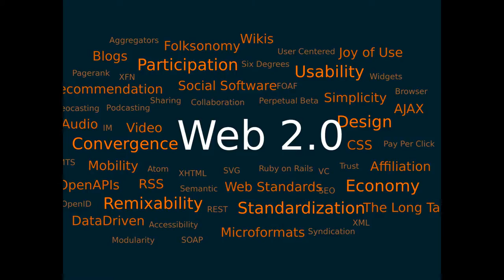Stanford Graduate School of Education